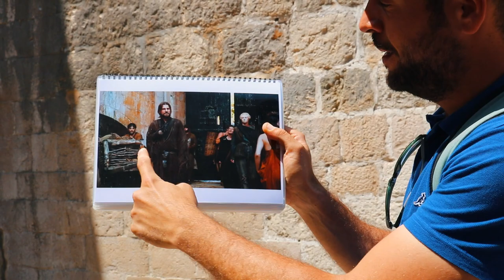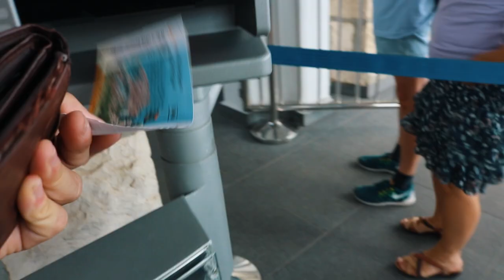DUBROVNIK || GAME OF THRONES TOUR || TRAVEL CROATIA VLOG #25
CROATIA VLOG || DUBROVNIK || GAME OF THRONES TOUR || KINGSLANDING || RED KEEP || TOP THINGS TO DO CROATIA

On our second day in Dubrovnik we went on a Game of Thrones tour and really enjoyed it. After this finished we went on the cable car to get a fantastic view over the Old City and chilled a while.

Please let me know what you thought down in the comments. Big Love X